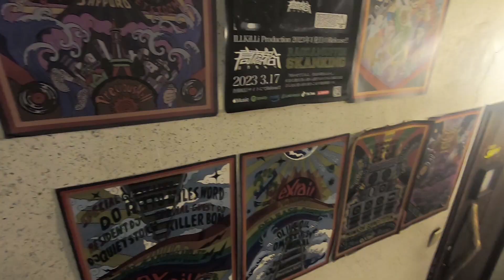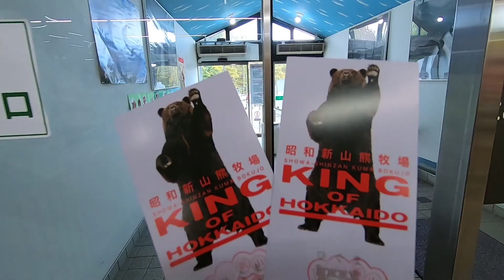HOKKAIDO - Day tour to Jozankei, Noboribetsu, Lake Toya, Jigokudani, Lake Hill Farm & Bear Ranch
Part 1 of my Hokkaido Vlog.

Went on a day tour to Noboribetsu, Lake Toya, Jigokudani etc via Klook.

  / dianatjoe

For food reviews, check out
  / dtfoodaffair

Diana